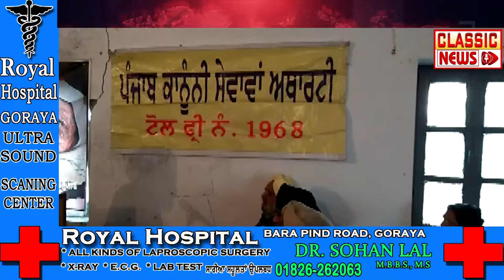ਰੁੜਕਾ ਕਲਾਂ ਵਿਖੇ ਮੁਫਤ ਕਾਨੂੰਨੀ ਕੈਂਪ ਦੌਰਾਨ ਲੋਕਾਂ ਨੂੰ ਕਾਨੂੰਨੀ ਸੇਵਾਵਾਂ ਸਬੰਧੀ ਦਿੱਤੀ ਗਈ ਜਾਣਕਾਰੀ#